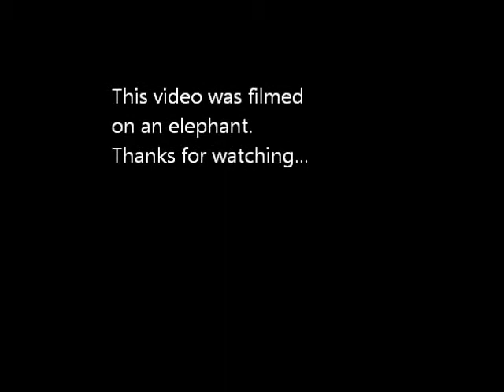The Cookie Salesman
Watch as this man breaks into a house mystreiously